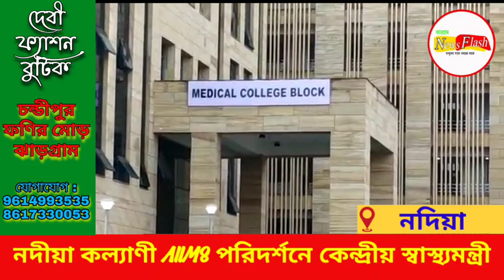নদীয়া কল্যাণী AIIMS পরিদর্শনে কেন্দ্রীয় স্বাস্থ্যমন্ত্রী